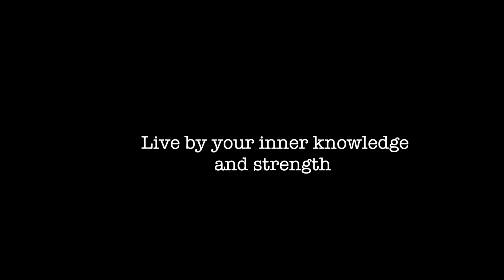"The Power of Friendship" featuring Jus Jon | Hot Tea and Incense Pod Ep 8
Join me and artist/former voice contestant Jus Jon as we discuss the power of friendship, taking risk, how to avoid getting hacked, his new album and more.